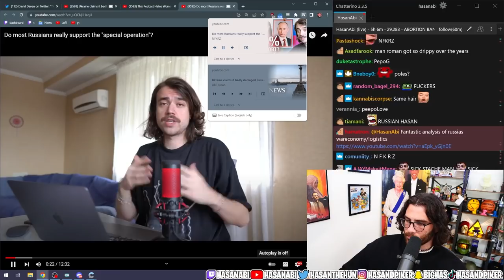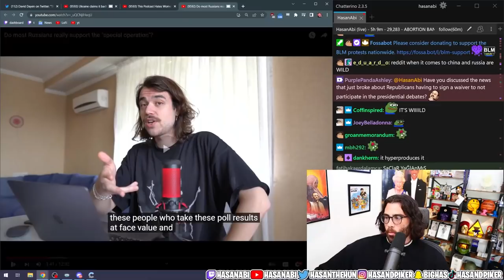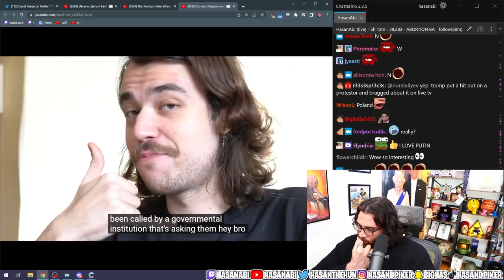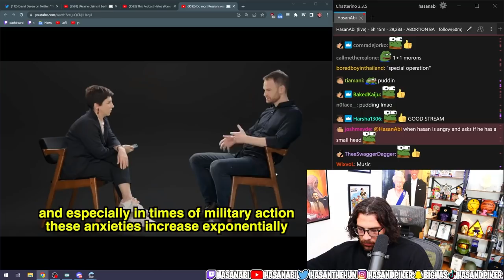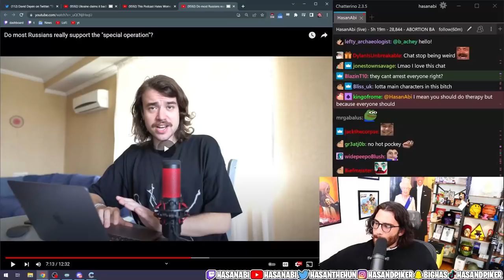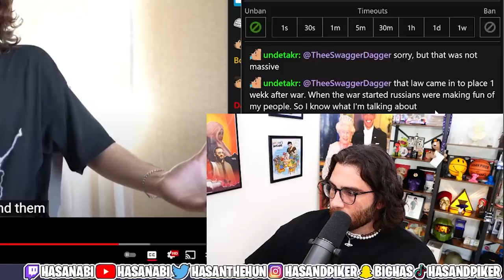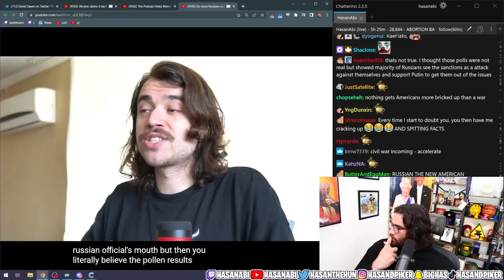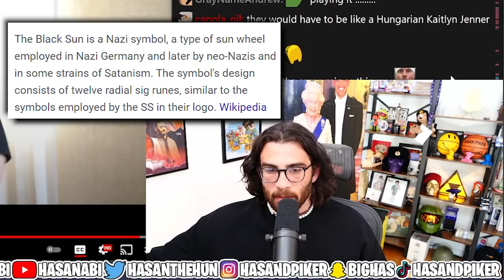Hasanabi Reacts to Do most Russians really support the "special operation"? | NFKRZ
Hasan reacts to a video by Russian YouTuber, NFKRZ, covering the Russian opinion on the war with Ukraine, and whether the polls show support, or can even be trusted.